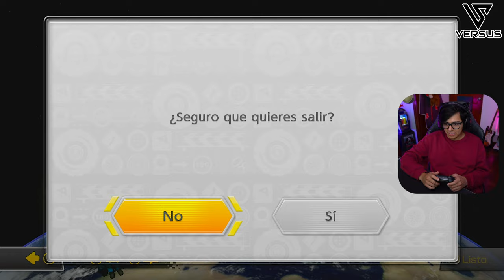🍄 Daarick juega MARIO KART con STREAMERS